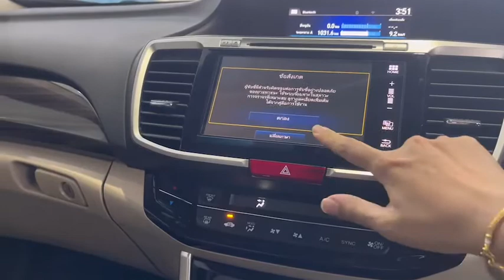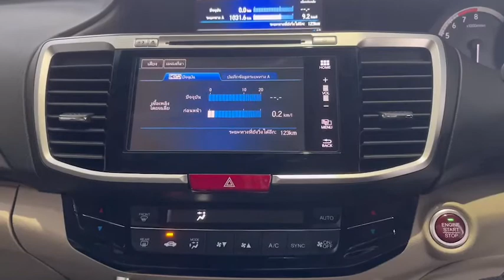Honda Accord 2.0 EL MNC หรูหรา มาเป็นอันดับที่ 1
รีวิว Hondaมือสอง Honda Accord 2.0 EL MNC เลขไมล์แท้
สภาพพร้อมใช้งาน ภายในสะอาด กว้างขวาง นั่งสบาย ออฟชั่นแน่น ประหยัด หรูหรา

แคมเปญดอกเบี้ยพิเศษ เริ่มต้น 2.59% หรือผ่อนนานสูงสุด 84 งวด
ลูกค้าเครดิตดีจัดเต็มฟรีดาวน์

ราคาพิเศษเพียง 789,000 บาท

ซัมมิท ฮอนด้า ยูสคาร์ สาขาพัฒนาการ โชว์รูมรถ ฮอนด้ามือสอง คุณภาพ
ผ่านการตรวจสอบประวัติ และเช็คสภาพ 210 รายการ โดยศูนย์บริการ ซัมมิท ฮอนด้า